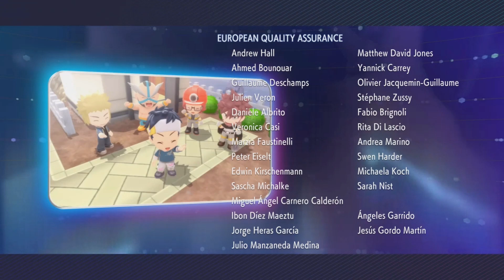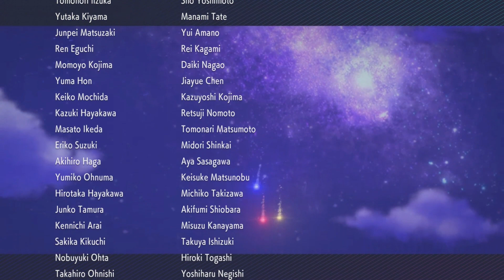Pokémon Brilliant Diamond, Part 55: Cynthia, the Sinnoh League Champion!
Welcome to Marriland's Pokémon Brilliant Diamond Adventure! In this episode, I face off against the Pokémon League Champion of the Sinnoh region herself—none other than Cynthia, who uses an extremely powerful team and proves to be a very formidable foe!

CHAPTERS:
0:00 Introduction
1:01 vs. Cynthia
2:13 Cynthia's Spiritomb
4:21 Cynthia's Gastrodon
6:52 Cynthia's Roserade
7:48 Cynthia's Milotic
12:38 Cynthia's Lucario
15:07 The Return of Milotic
20:19 OH NO, IT HER GARCHOMP!
23:11 Victory Against Cynthia
25:59 Welcome to the Hall of Fame
27:06 Ending Credits